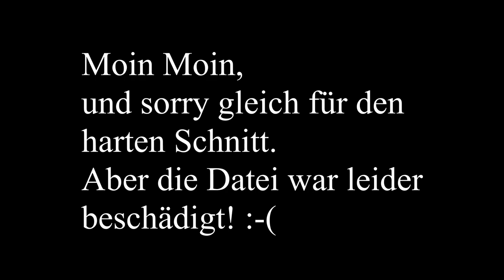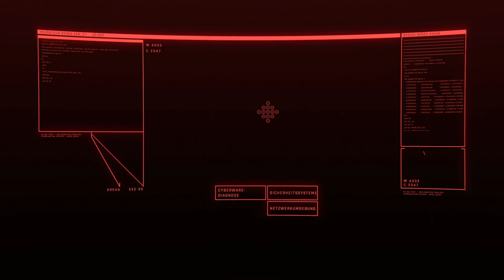Cyberpunk 2077 - Ein Freund weniger - 8 - [Lets Play] Deutsch German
Infos zu Cyberpunk 2077:

Entwickler: CD Projekt, CD Projekt RED

Engine: REDengine 4

Herausgeber: CD Projekt, CD Projekt RED

Plattform: PC, Xbox One, PlayStation 5, Xbox Series

Genre: Action, RPG, SciFi, Shooter, Cyberpunk

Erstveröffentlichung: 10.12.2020